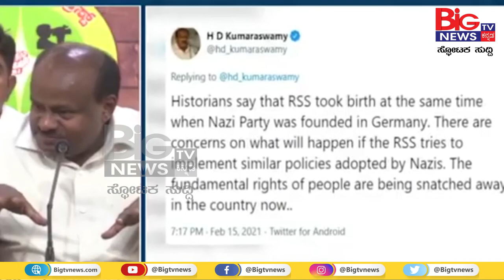ವಿವಾದಕ್ಕೆ ಕಾರಣವಾಯ್ತು ಮಾಜಿ ಸಿಎಂ ಮಾತಿನ ಲಹರಿ | EX-CM HD KUMARASWAMY | BIG TV NEWS